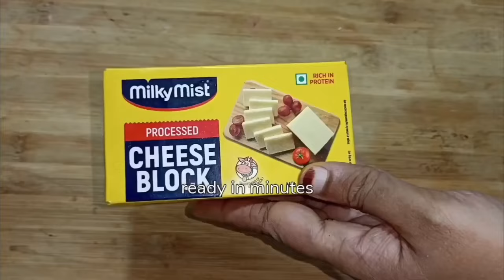NEW YEAR PARTY STARTERS / FANCY STARTERS / HI TEA